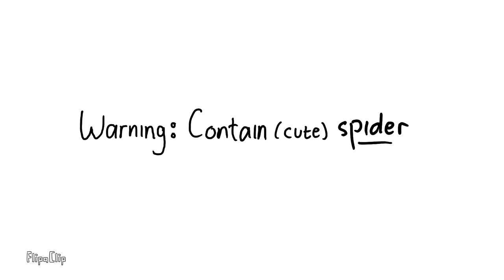Dream locked Drista in a car with a HUGE spider | DreamSMP Animatic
Hi there!

We hit 100 subs in less than 24 hours im shook- anyway, thanks to everyone! Here's a longer animatic as I promised. The audio is from SapNap's DreamSMP stream, which he delete. Here's where i got it